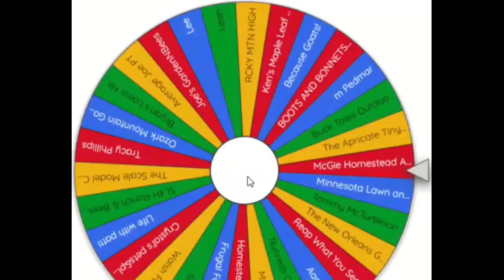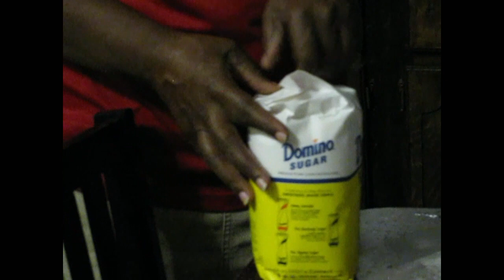Granny makes grape preserves... her way.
My mother is afraid of all things canning. She has made preserves from different fruit using her method-- she's still alive, so I guess it could work. Enjoy!

Music in background:  Take Your Time  by Dan Lebowitz

Everyone appearing in this video is older than 18 years... no matter how young they look.